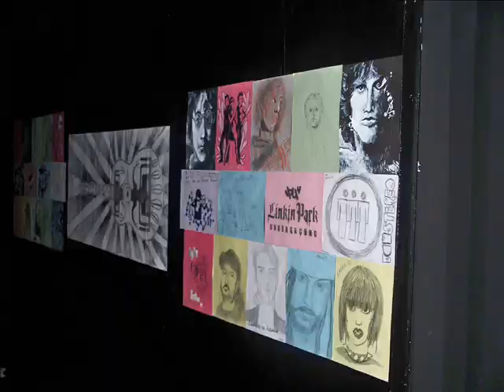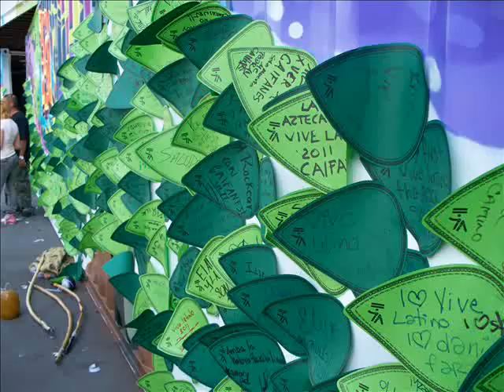FARO DE ORIENTE EN EL VIVE 2011